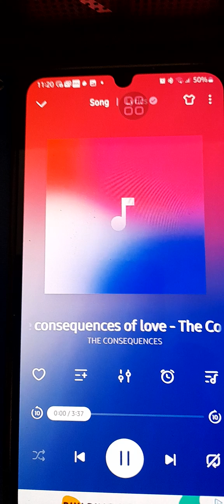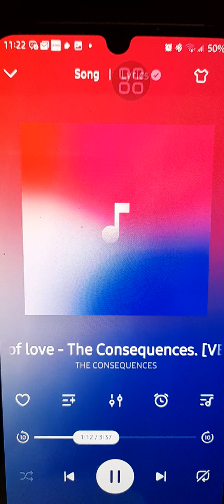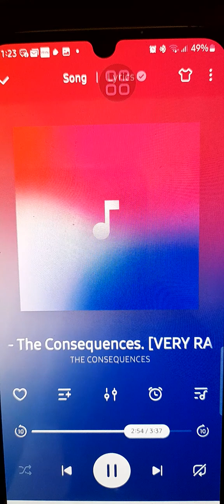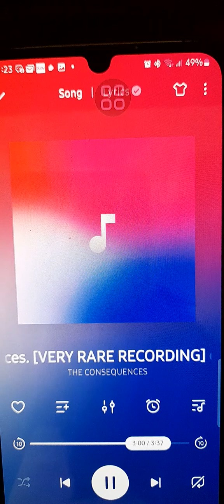The Consequences of love - The Consequences c1983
Live recording made on Radio Hilversum c1983. Quality not very good as was recorded on tape in mono, transferred to Minidisc then to computer then to phone.
Singing not terribly good either, as was singing live, but a catchy little tune never the less. Will sound better through an amplifier or Bluetooth speaker.
Maybe someone has a better recording out there.
Your thoughts appreciated.